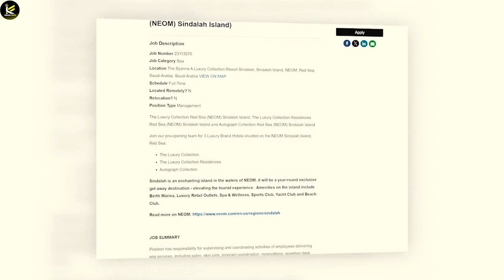NEOM's The Line: What's Built in 2024?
Take a virtual tour of NEOM's revolutionary city, The Line!  Dive into the progress made in 2024 and see what's taking shape in this ambitious megacity.  Will The Line become the city of the future?  Join us as we explore the latest construction updates, including  sustainable technologies like renewable energy and zero-emission transportation.  See how residents will get around with the  high-speed rail system and discover the plans for unique  communities within The Line.  Learn more about the project's timeline and what's on the horizon for this  2024 update.  Is  living in NEOM The Line a possibility for you?  We'll explore the potential  cost and  completion date.